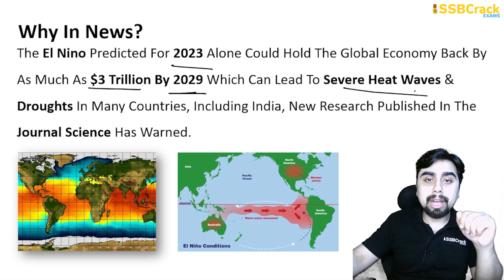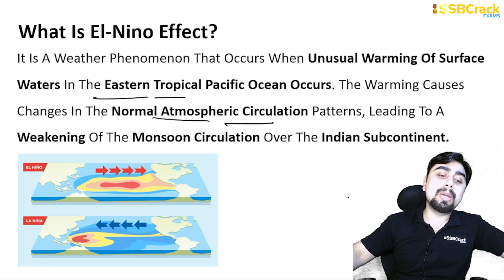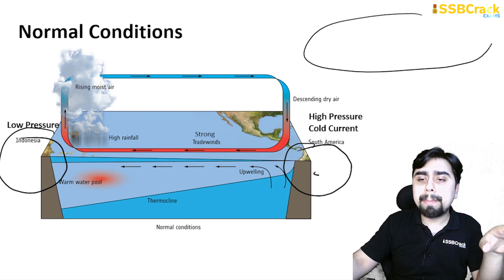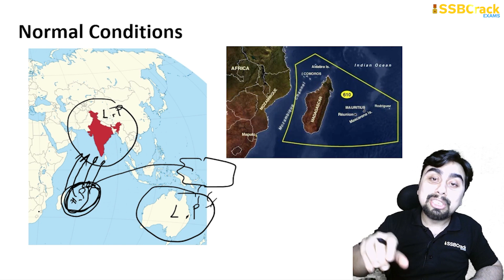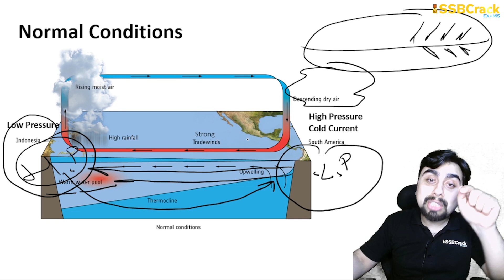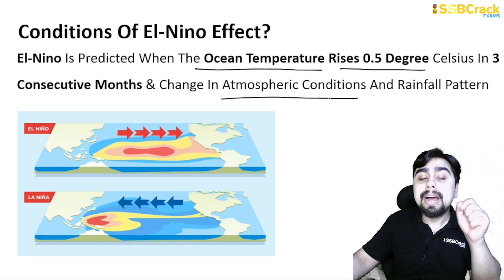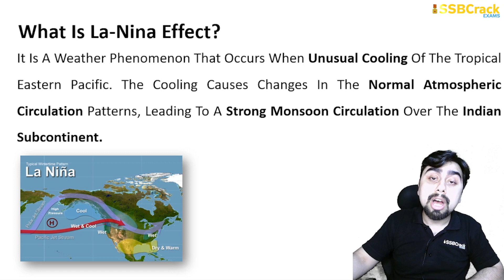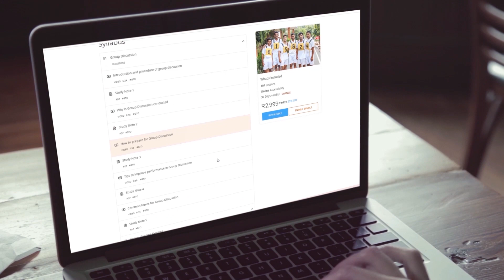El Nino Could Hit World Economy By $3 Trillion | What Is El-Nino ? | UPSC | SSB Interview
The El Nino Predicted For 2023 Alone Could Hold The Global Economy Back By As Much As $3 Trillion By 2029 Which Can Lead To Severe Heat Waves & Droughts In Many Countries, Including India, New Research Published In The Journal Science Has Warned.